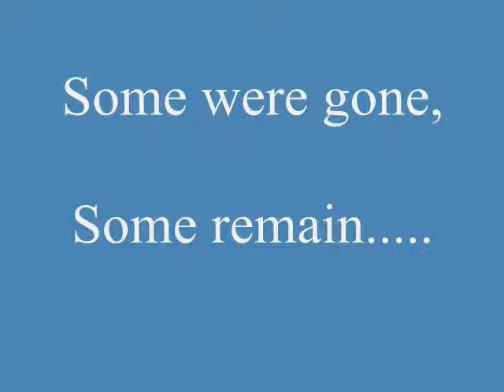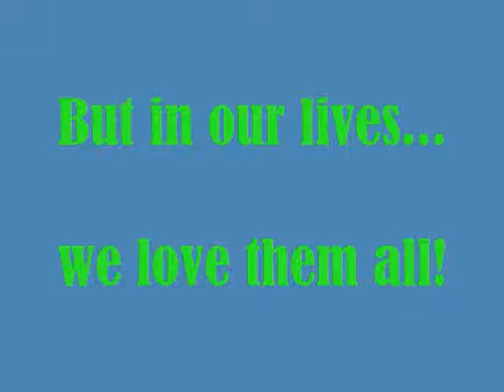Pacific Seamen's 39th Aniv.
Pacific Seamen's 39th Aniv. Video Played during our C.E.O's speech.